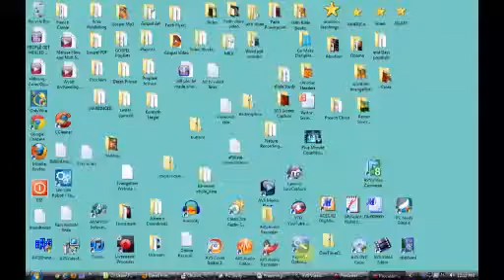Repent America and Nations - Refreshing from the Presence and Restoration of Kingdom Truth